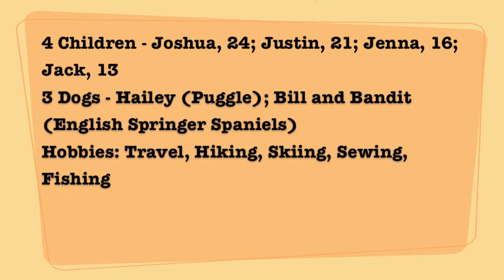Michelle Alore - CER Getting to Know You